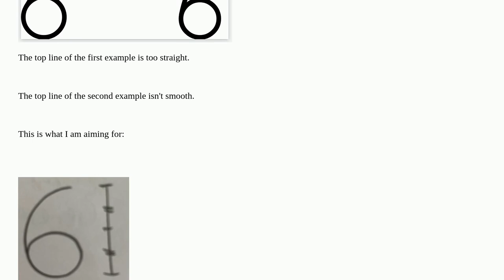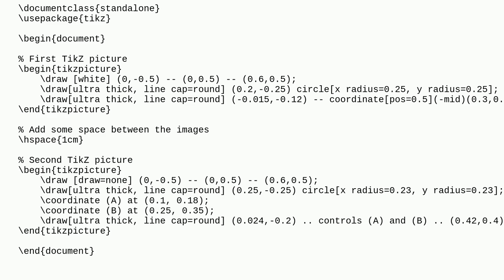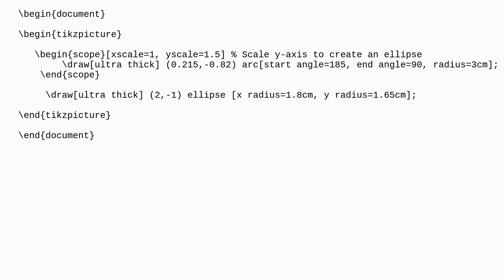Tex: Coding a 6 using tikz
Coding a 6 using tikz

A special thanks goes out to the awesome community

  tikz-pgf